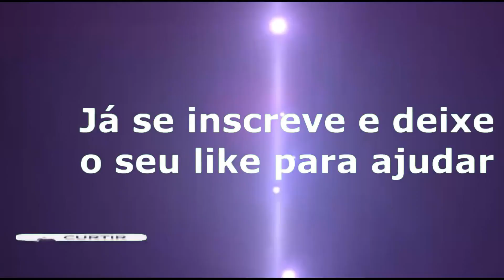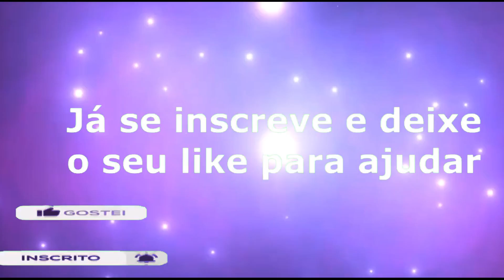NOSSAS IGREJAS de Minas Gerais Uai!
Tour por Minas
Nesse vídeo vamos mostrar para vocês cinco igrejas de Divinópolis MG.
Entre igrejas, santuário, templo, congregação, etc...